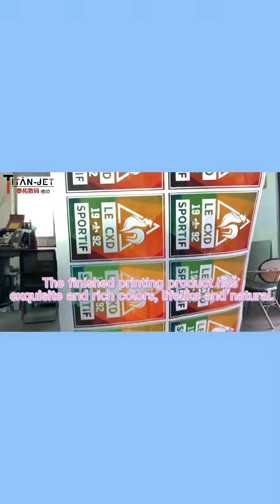Professional manufacturer of advanced DTF printing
Professional manufacturer of advanced DTF printing equipment PET film is used for T-shirts of any fabric, with two Epson heads.